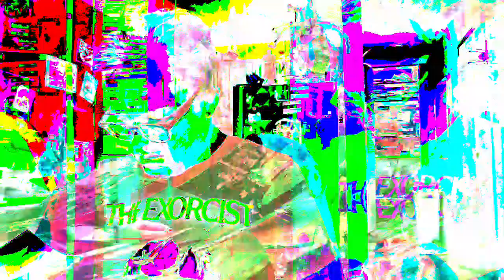[EPILEPSY WARNING] Movie 23 05 23 02h58m48s *Photosensitivity Warning*